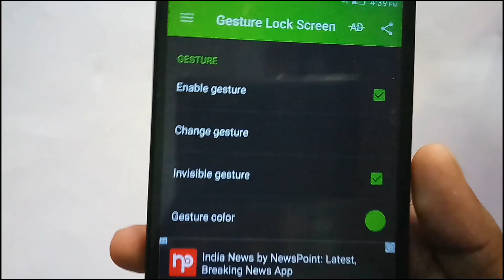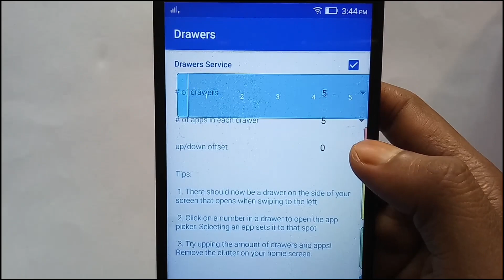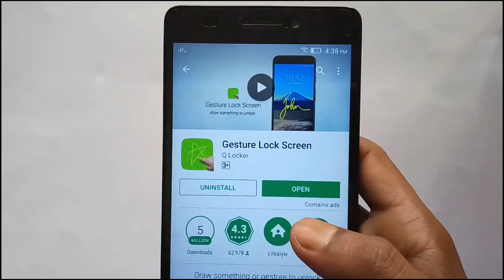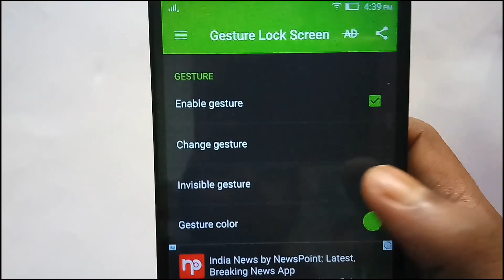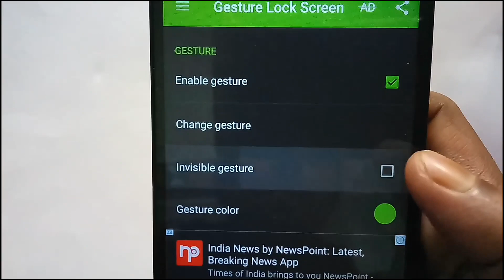প্লে স্টোরের 3টি জনপ্রিয় অ্যাপ,এখনই জেনে নিন|3 MIND-BLOWING Android Apps 2018.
Organize your apps in drawers along the side of your screen.

Dual Browser is a lite web browser with two tabs in one display. You can have two separate websites open and displayed simultaneously on the screen. Play videos on the first tab while reading news on the second one, visit your social media account or play online game while reading a book or whatever. Basically you can browse the web twice as much.

Draw something or gesture to unlock.
Unlock with gesture, fingerprint or PIN.